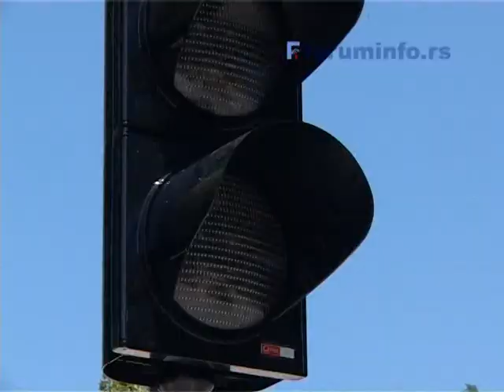Novi semofori u Prijepolju